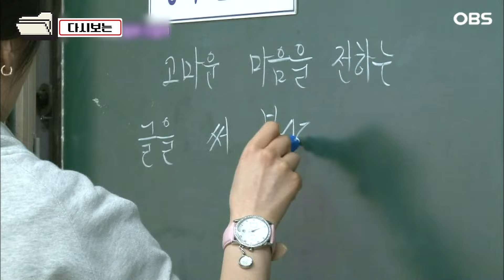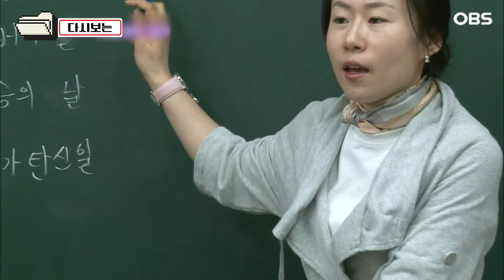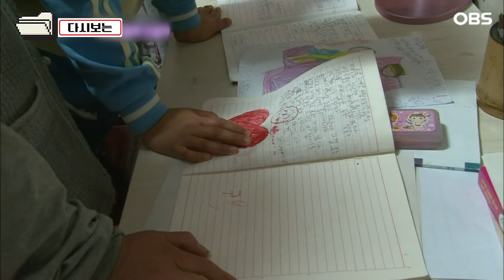[다큐 ‘가족’ 119회 2부] 스님으로 계속 살아야 되나 다른 직업을 가져야 되나 고민인 16살 둘째 아들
OBS경인TV [멜로다큐 가족] 119회 "털보스님네"

범상치 않은 복장을 한 가족이 있다. 일명 털보스님네 다섯 식구다.
산에서 날마다 무예를 연마하며 무공의 삶을 살고 있는 스님 가족.
담양의 깊은 산중에서 남다른 수행의 길을 걷고 있는
털보스님네 다섯 식구 이야기가 펼쳐진다.